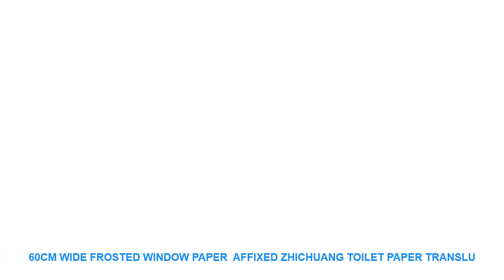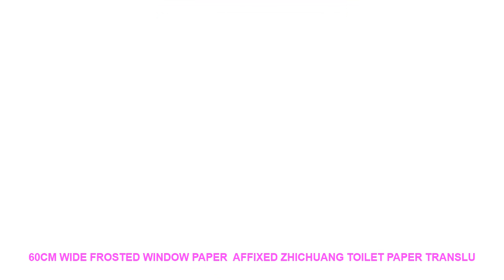60cm wide frosted window paper affixed Zhichuang toilet paper translu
Surface Treatment : OpaqueStained
Brand Name : JIANING
Type : Glass Films
Material : PVC
Model Number : 210lkj
Feature : Self-Adhesive
Function : DecorativeHeat Insulation

Width 60cm
If you buy 1 order. You will get a length of 3meters
Material pvc .
Back with glue. Light can pass. But opaque
Buy more than 2 meters. Each meter is linked together. If you buy more than 2 designs 2 patterns are rolled together. Package shipping
How to use
1 clean the glass surface
2 Soap water sprinkling glass surface . The more Soap water
the easier it is to stick
3 tear open the back of the transparent protective film
4 the stickers from one side of the paste to the other side slowly tear open
5 smooth side affixed directly to the glass
6 with a ruler or card scraping water and bubbles
Width .60cmWidth 60cm
Material pvc .
How to use
1 clean the glass surface
2 Soap water sprinkling glass surface . The more Soap water
3 tear open the back of the transparent protective film
4 the stickers from one side of the paste to the other side slowly tear open
5 smooth side affixed directly to the glass
6 with a ruler or card scraping water and bubbles
Width .60cm

Similar Product
Electric Food Mixer Dough Mixer Egg Beater Household And Commercial Using Kitchen Aid 7 5L Raisable
ITOP 7 5L Raisable head electric large industrial food mixer dough mixer egg beater
7 5L Raisable head electric large industrial food mixer dough mixer egg beater Household and Commercial
5L Raisable head electric large industrial food mixer
4L Raisable head electric large industrial food mixer dough mixer egg beater
5L Electric Kitchen Food Mixer Stainless Steel Bowl 1200W 6speed Household Kitchen Egg Whisk Dough Cream
ITOP Double Head Waffle Makers bubble egg cake oven eggettes puff Electric Non Stick Cooking Waffle
ITOP 4L ELectric Food Mixers Black Red Professional Mixer With Egg Beater Dough Ice Cream Mixer

ITOP7.5LRaisableheadelectriclargeindustrialfoodmixerdoughmixereggbeater